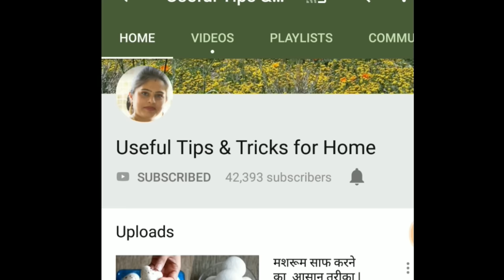सफेद कपड़ों को चमकाने,दाग और पीलापन हटाने का आसान तरीका |Keep White Clothes White .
Safed kapdo ke daag kaise nikale,white cloth se daag kaise hataye,safed kapde dhone ka tarika,safed kapde se daag kaise hataye,सफेद कपड़े से दाग को दूर,white cloth stain remover,white cloth washing tips,white cloth colour remover,white cloth cleaning in hindi,kapdo se rang utarne ka tarika ,kapdo ka pilapan kaiser dur kare ,kapdo se daag hatane ke take ,kapde par daag hatane ke upay,tips and tricks,vinegar for clothes stain removal,baking soda for clothes,lemon for clothes,aspirin tablet ke fayde.

cleaning hacks,tips and tricks,useful tips.

How to clean tea strainer | clean blocked tea strainer at hime by useful tips & tricks for home.

Egg yolk separator |Cool way to separate egg yolk & egg white by useful tips & tricks for home.

How to clean an iron in 2 minutes in hindi | Burnt iron cleaning by useful tips & tricks for home.

MY GEAR:
DSLR Camera

SONY Tripod .

Pop Filter

HARISON Quadlux Mark II Double Kit .

Bosch Tool Kit

CLEANING Baking Soda